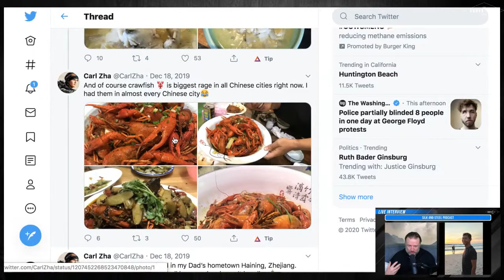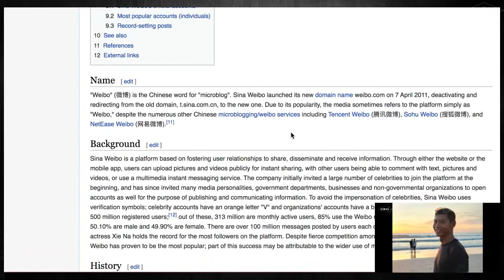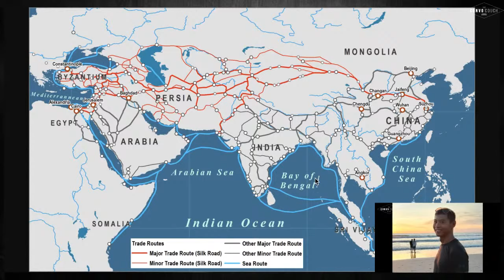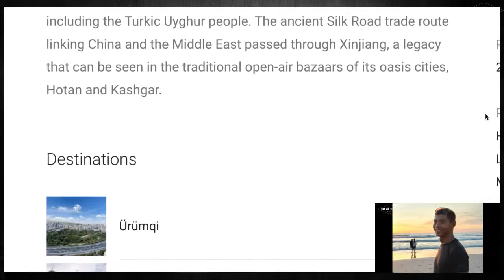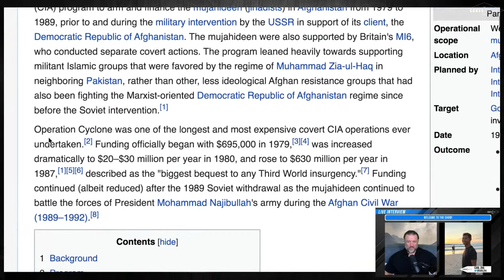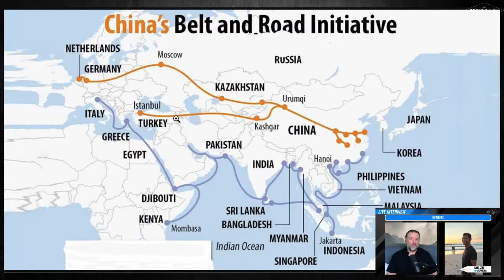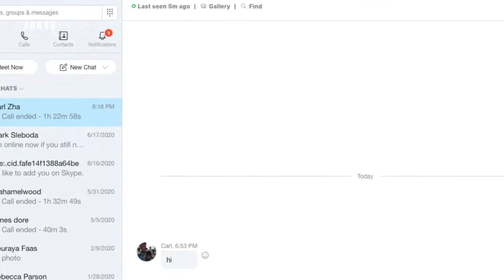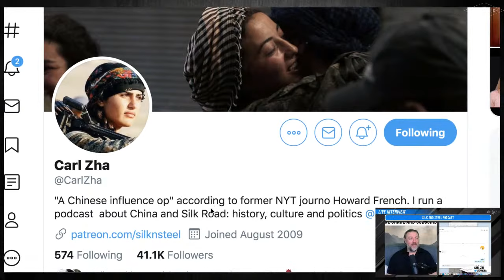Chinese History, Culture and Politics with Carl Zha of Silk and Steel Podcast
Use Brave Browser which will not track you and block trackers and ads while earning crypto for viewing ads...Clicking on the Link below & downloading & USING Brave will also provide support to The Convo Couch :)

JOIN ROKFIN!

Keep Up With THE CONVO COUCH 🛋